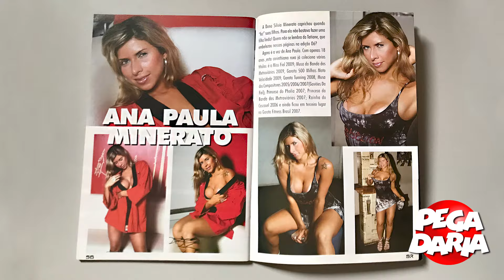Pegadaria com Carina Batista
Carina Batista é apresentadora, influencer, mestre de cerimonia, palmeirense "verde" entre outros tantos atributos. Mas o que realmente a define, é ser uma mulher muito bem resolvida e de muita atitude.
Confira mais este bate-papo muito descontraido, onde falamos de diversos assuntos, muito futebol, preconceitos, mulheres no esporte, e muito mais.